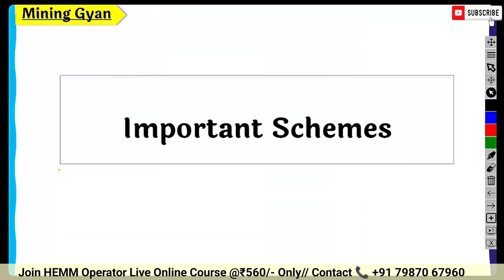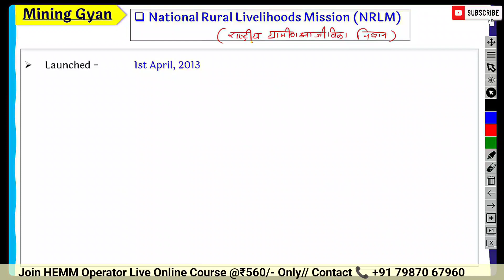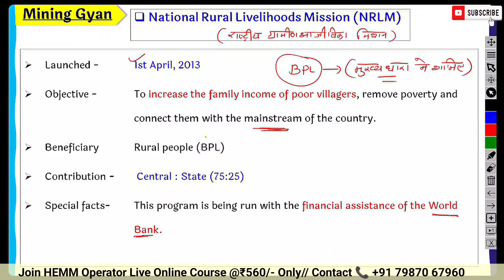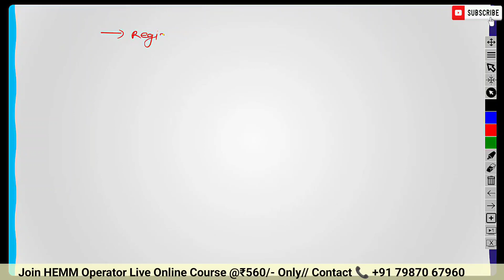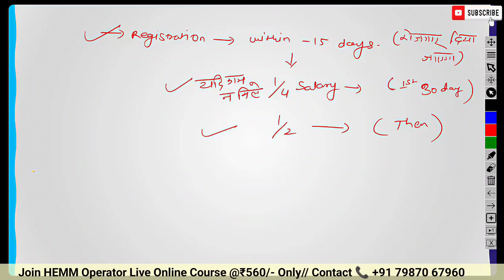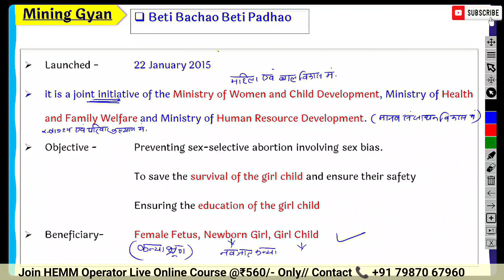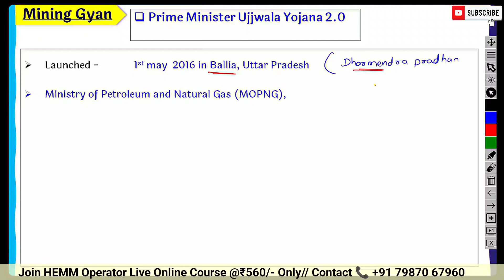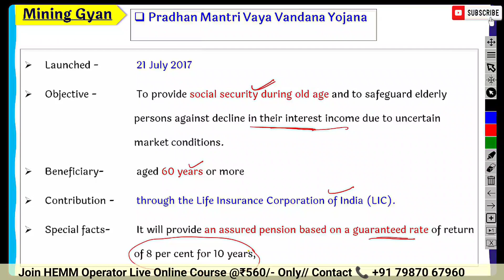NCL H.E.M.M./Part-1/Govt. Scheme & Initiatives/Indian GK/सरकारी योजनायें/By Ram Sir/MINING GYAN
NCL H.E.M.M./Part-1/Govt. Scheme & Initiatives/Indian GK/By Ram Sir/संपूर्ण जानकारी/MINING GYAN

एनसीएल एचईएमएम ऑपरेटर परीक्षा की तैयारी

यह कोर्स "एनसीएल एचईएमएम ऑपरेटर परीक्षा की तैयारी" उन उम्मीदवारों के लिए डिज़ाइन किया गया है जो एनसीएल के एचईएमएम ऑपरेटर परीक्षा की सफलतापूर्वक प्राप्ति की तैयारी करना चाहते हैं। यह कोर्स छात्रों को विभिन्न हेम ऑपरेटर पदों के लिए आवश्यक ज्ञान, कौशल और योग्यता प्रदान करने का उद्देश्य रखता है।

कोर्स के विशेषताएँ:
- व्यावसायिक और प्रौद्योगिकी दृष्टिकोण से एचईएमएम ऑपरेटर पदों की परीक्षा के पैटर्न की पूरी जानकारी
- हेम उपकरणों के सही उपयोग की प्रैक्टिकल शिक्षा
- खनन सुरक्षा, पर्यावरण संरक्षण और कार्यस्थल सुरक्षा के महत्वपूर्ण मानकों की पालना के लिए अद्यतन सूचना
- उच्चतम स्तर पर हेम ऑपरेटर परीक्षा के मॉक परीक्षण और प्रैक्टिस सत्र
- पूर्व परीक्षा प्रश्नों के परीक्षण और विश्लेषण के माध्यम से प्रदर्शन की मूल समझ
- शैक्षिक विशेषज्ञों द्वारा निर्देशन और सहायता

"यह कोर्स हम ऑनलाइन वर्चुअल क्लासरूम प्रोग्राम प्रस्तुत कर रहे हैं जिन्हें हमारे विशेषज्ञ शिक्षकों द्वारा आयोजित किया जाता है, समग्र अध्ययन सामग्री और नवीनतम पैटर्न की परीक्षा श्रृंखला के साथ गहराई से प्रदर्शन विश्लेषण तक ताकि आप अपनी असली क्षमता को पहचान सकें।
यहां आपको मिलेगा:
✓ लाइव वीडियो व्याख्यान
✓ रिकॉर्डिंग्स
✓ मॉक टेस्ट
✓ और अध्ययन सामग्री"

अगर आपको यह वीडियो पसंद आता है तो कृपया लाइक बटन दबाएं और Mining Gyan की सदस्यता लें ताकि आप हमारे आगामी उपयोगी वीडियो से अपडेट रह सकें। चाहे आप परीक्षा की तैयारी कर रहे हो या फिर खुद को और बेहतरीन करने का निश्चय कर रहे हो, यह वीडियो जरूर देखें।

📚 Mining Gyan से और भी जानें:
हमारी वेबसाइट पर जाकर और सोशल मीडिया पर हमें फ़ॉलो करके आप खनन जगत की नवीनतम जानकारी से अपडेट रह सकते हैं। हमारे शिक्षा समुदाय में शामिल होकर आप ज्ञान साझा कर सकते हैं, सवाल पूछ सकते हैं, और अन्य खनन प्रेमियों के साथ बातचीत कर सकते हैं।

Mining Gyan को आपकी शिक्षा की सहायक चुनौती बनाने के लिए आपका धन्यवाद। चलिए, हम साथ मिलकर एनसीएल के भरपूर HEMM ऑपरेटर्स के लिए जरूरी जानकारी प्राप्त करें और एक मजबूत निर्माण साधें!आपका स्वागत है

- Mining Gyan के साथ अनमोल संसाधन

Mining Gyan को आपकी शिक्षा की सहायक चुनौती बनाने के लिए आपका धन्यवाद। चलिए, हम साथ मिलकर एनसीएल के भरपूर HEMM ऑपरेटर्स के लिए जरूरी जानकारी प्राप्त करें और एक मजबूत निर्माण साधें!